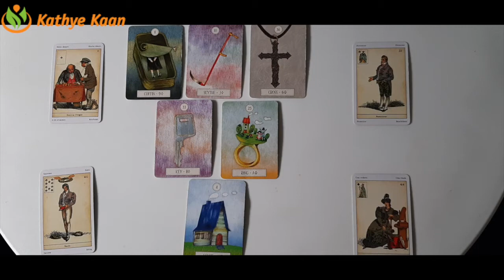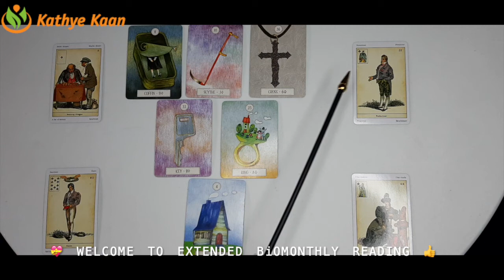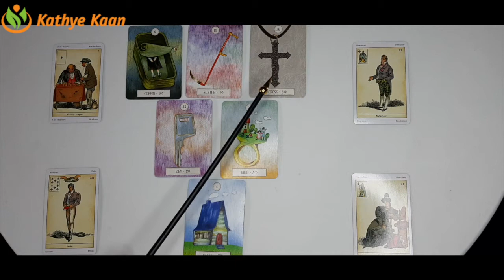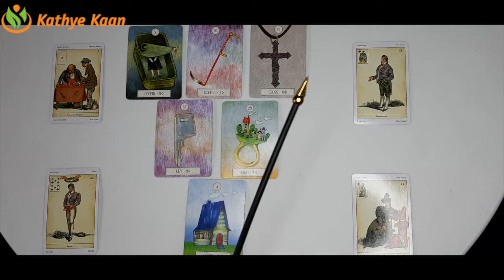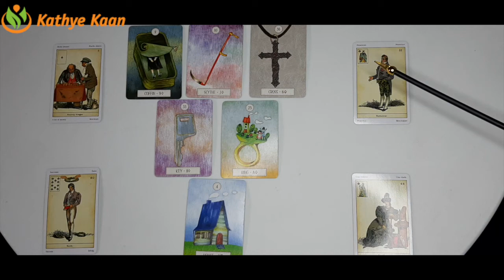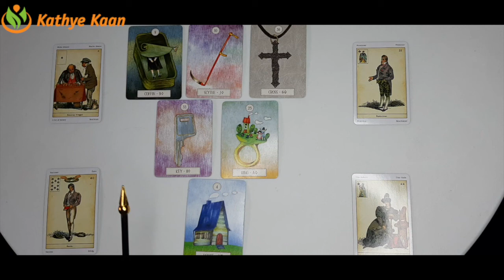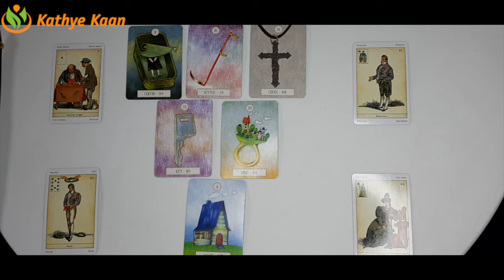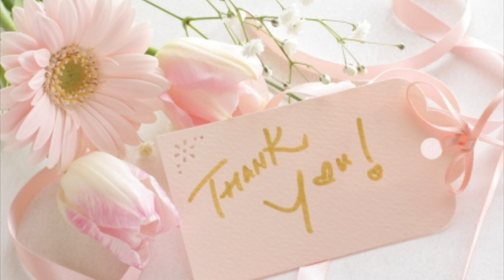ARIES APRIL 2021 Bi MONTHLY TAROT READING 🍀 BUSINESS CAREER FINANCE 💰💫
Kathye